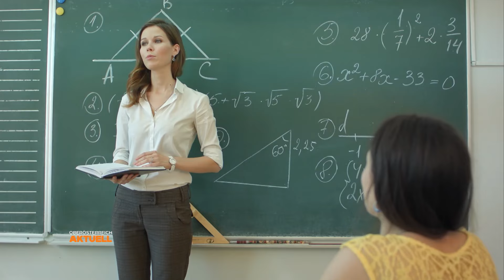Nur 6 Semester: Regierung verkürzt Lehramtsstudium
In den nächsten Jahren geht viel Lehrpersonal an den Schulen verloren, denn die Babyboomer gehen in Pension. Um dem steigenden Bedarf Herr zu werden, hat die Bundesregierung beschlossen, die Studienzeiten für angehende Pädagogen zu verkürzen.